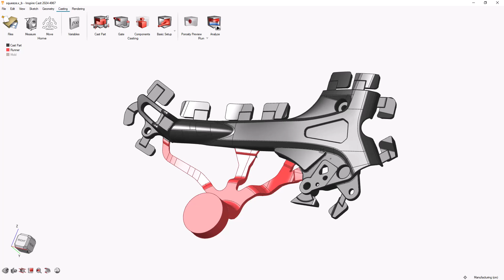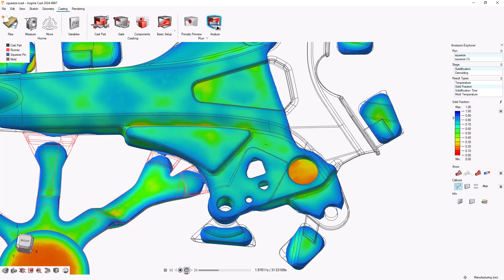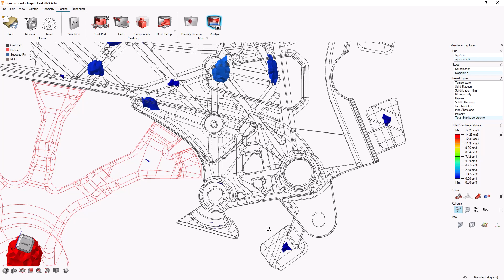Learn About The Squeeze Pins Tool in Inspire Cast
This video describes how to use Inspire Cast's Squeeze Pins tool to help minimize or eliminate unwanted porosity in the finished product.